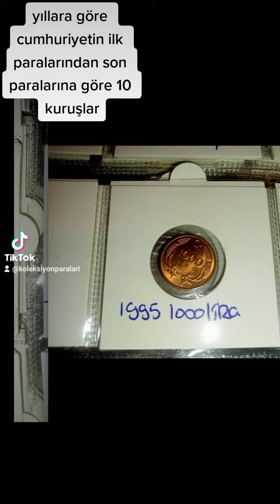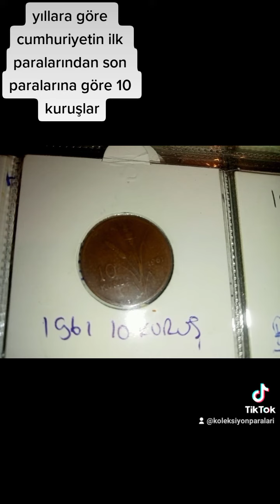yıllara göre cumhuriyetin ilk yıllarında da son yıllarına göre 10 kuruşlar koleksiyonumdan görsel